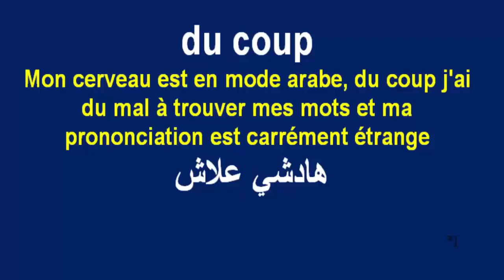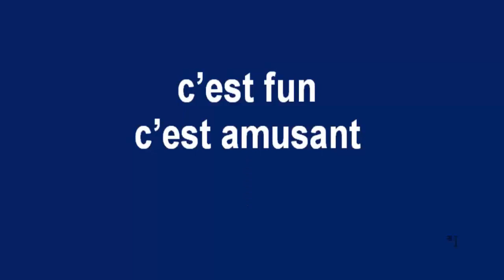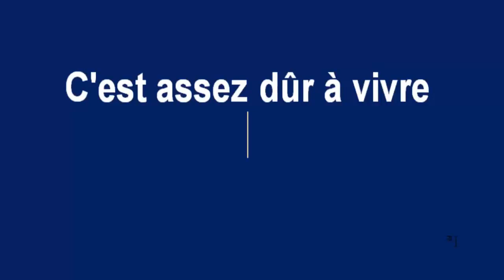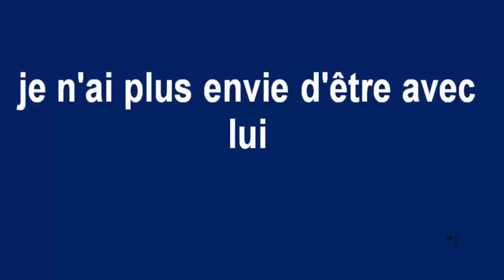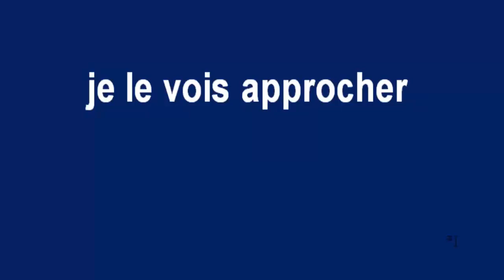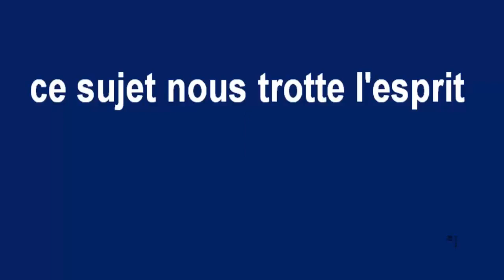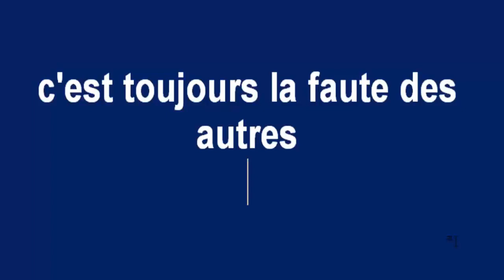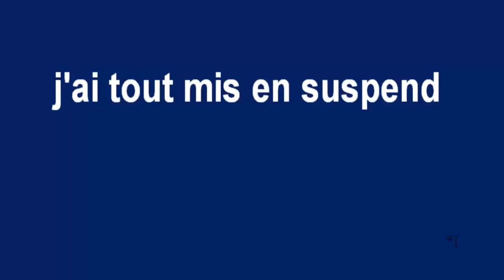لاركو لي تيهضرو بيها ليجون ديال ليبونليو - Argot banlieue - les immigrés marocains en France